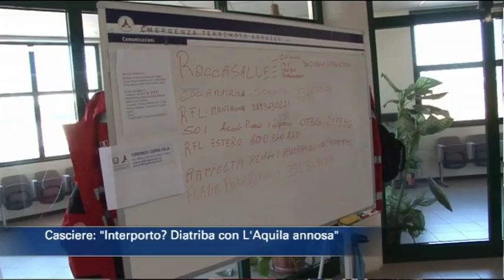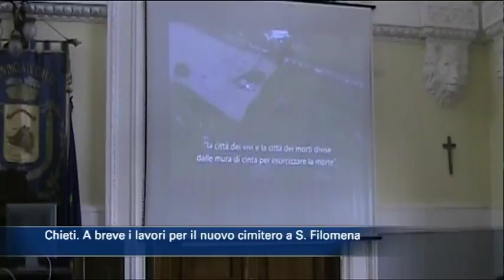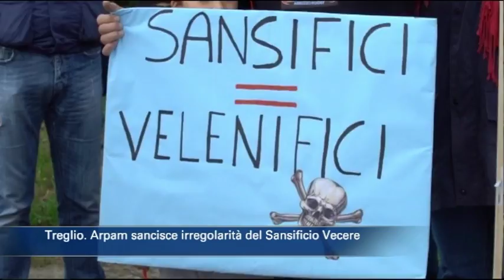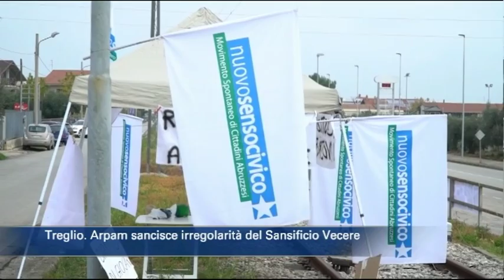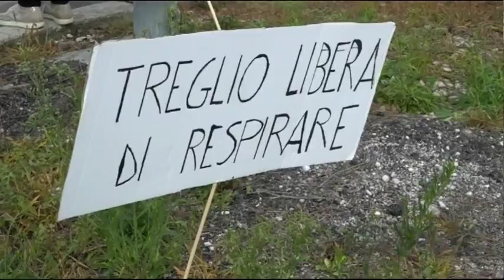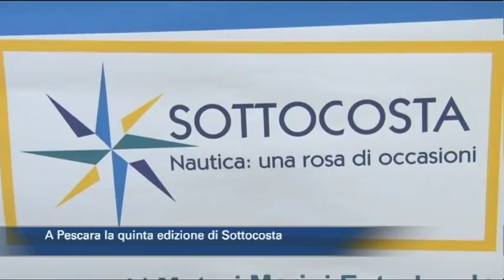TgSei edizione delle 14 di martedì 24 aprile 2018